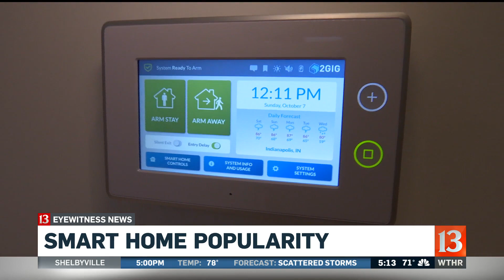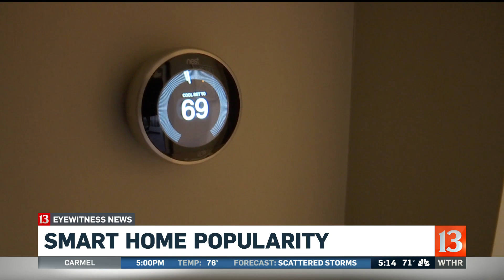Smart home technology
When it comes to smart home technology, the future is here.